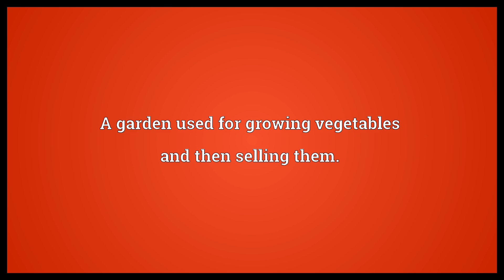Market-garden Meaning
Video shows what market-garden means. A garden used for growing vegetables and then selling them..  Market-garden Meaning. How to pronounce, definition audio dictionary. How to say market-garden. Powered by MaryTTS, Wiktionary